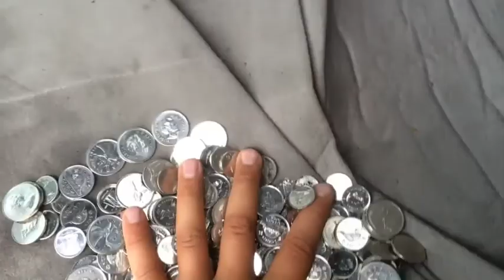Alex Came Out!